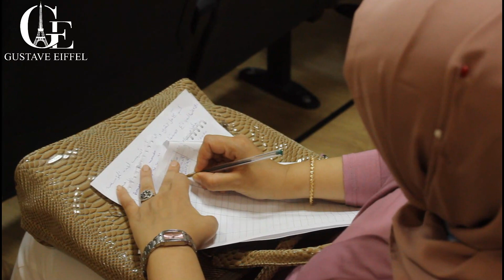la réunion entre le corps professoral et la direction 2020 - 2021